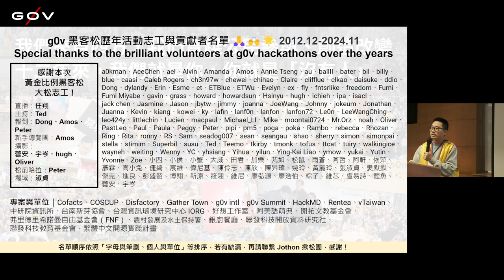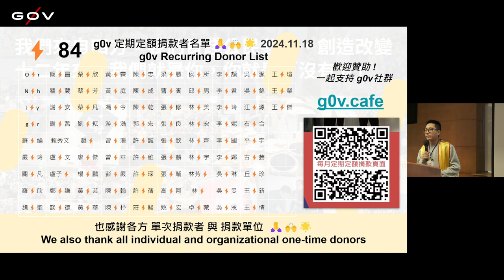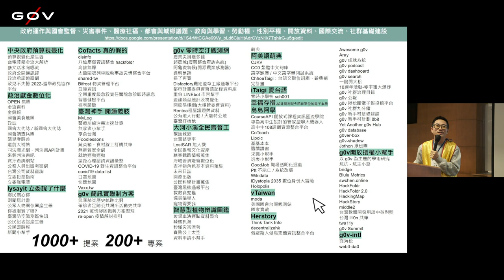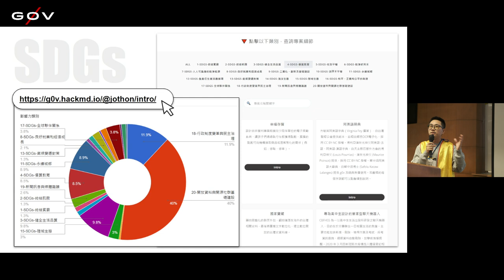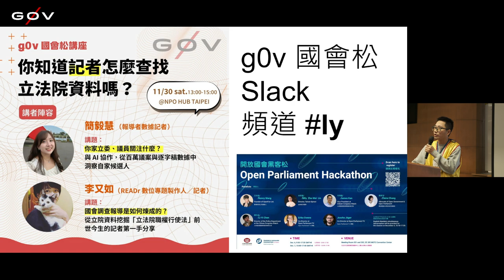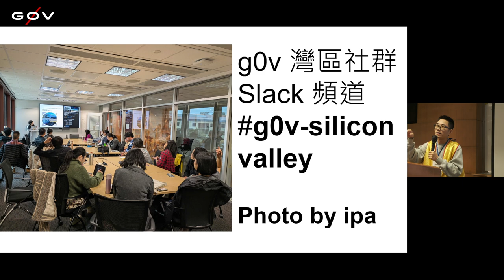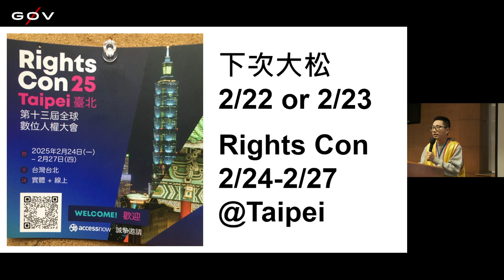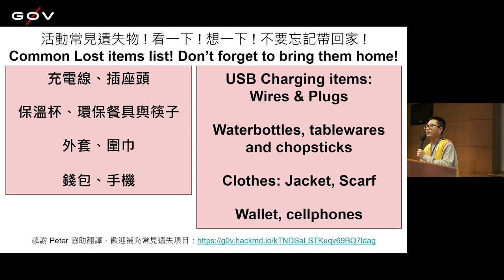g0v tw hackath64n — 成果報告 — ／ 揪松團 — 黃金比例黑客松